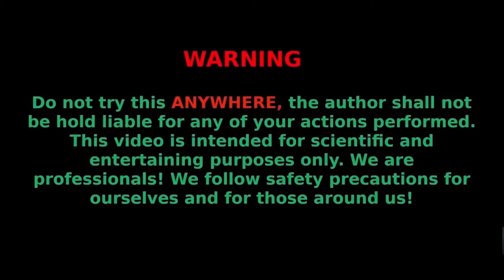100w bulb with balloon experiment